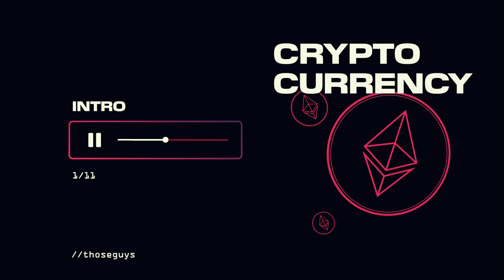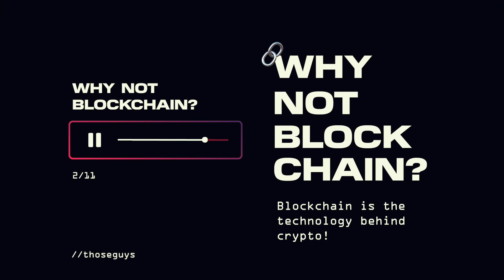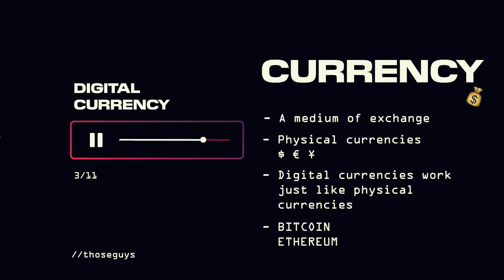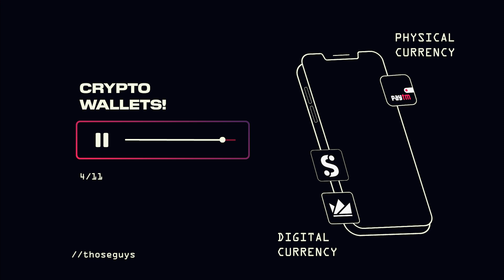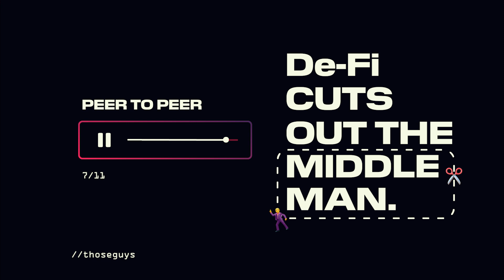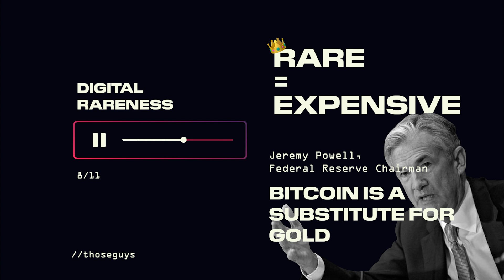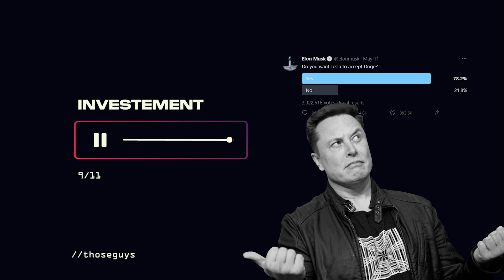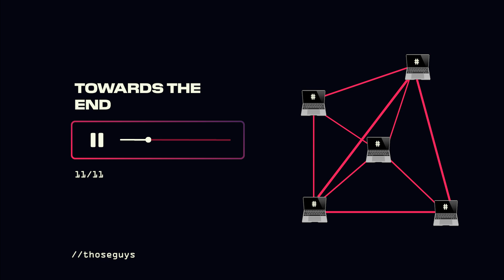CRYPTO EXPLAINED TO AN INDIAN UNCLE || EP1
Hello hello, welcome to the first podcast on this channel!!

0:00 - Introduction
1:54 - Why not Blockchain
3:20 - Digital Currency
6:28 - Crypto Wallets
7:43 - Advantages of Crypto
8:09 - Decentralized finance
9:12 - Peer to Peer
10:40 - Digital Rareness
12:00 - Investment
13:46 - Security and Blockchain
16:00 - Towards the end

For any topics you want me to talk about in the future podcasts mention it in the comments!

Recorded on my iPhone 😛

Edited on :
Premiere Pro
Adobe Illustrator